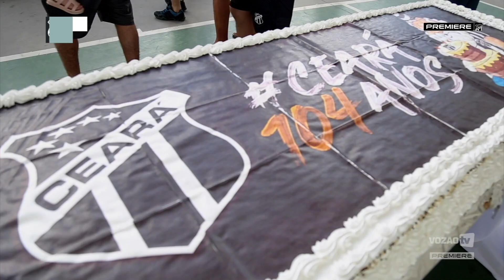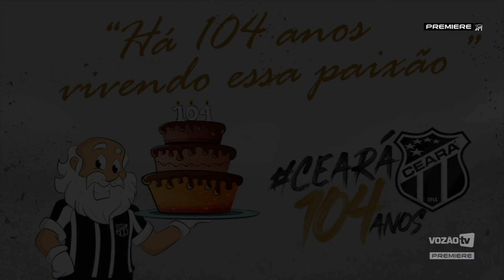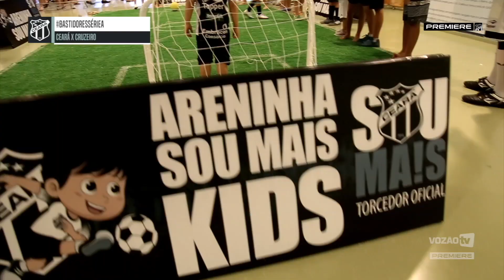Premiere - Vozão TV - Ep. 56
Confira agora o episódio 56 do Vozão TV.